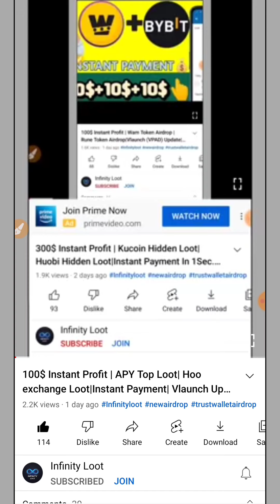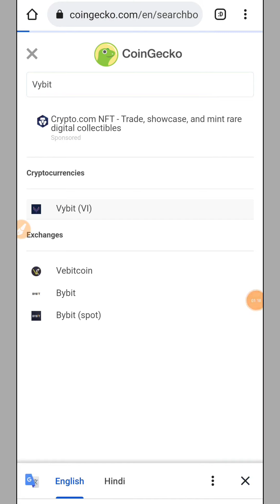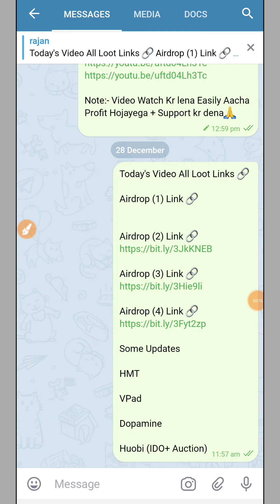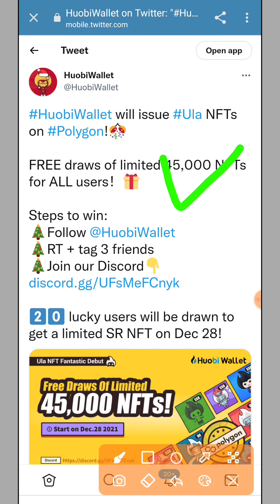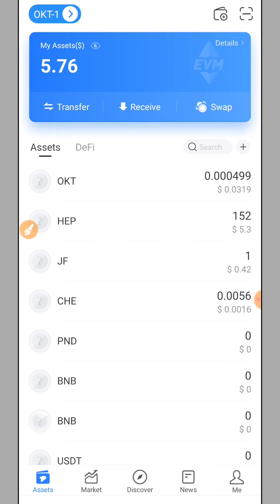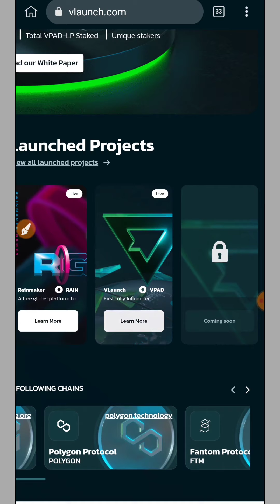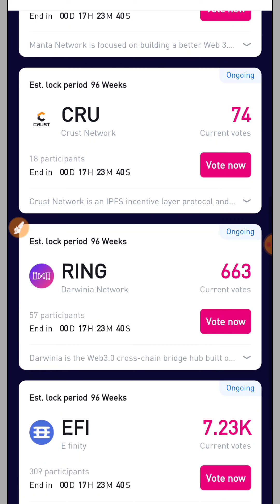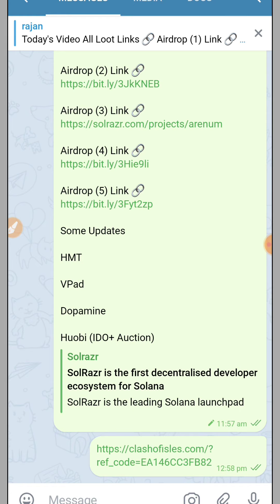300$ Instant Profit | Vybit Loot| Huobi NFT Loot|Instant Payment|CCFOX Wallet Airdrop|Live Withdraw😱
TELEGRAM CHANNEL JOIN KR LOO AISHE LOOT SABSE PHELE MILEGE

Or Search Telegram Channel :- @InfinityLoot

new Airdrop
Crypto airdrop
New token
Crypto news
Crypto faucet
Crypto airdrop today
Cryptocurrency
Crypto
how to buy bnb smart chain in trust wallet

Claim $50 USDT New Airdrop Trust Wallet, New Airdrop Instant Withdraw, How to add Sol Token In sol Wallet, New Crypto airdrop, Trust Wallet Free Token Claim All User, Sol coin kaise add kare, par sol token add Process, New earning airdrop, Solana airdrop Loot Trick, Sol airdrop Withdraw Process, LATOKEN new Airdrop, Trust Wallet Airdrop, Cryptocurrency news, Doge coin airdrop, Metamask New Airdrop, Trust wallet Claim 100 dollar all user, New latest Airdrop Today,